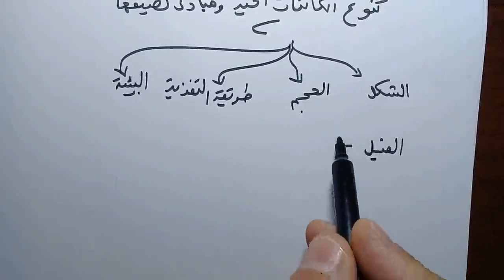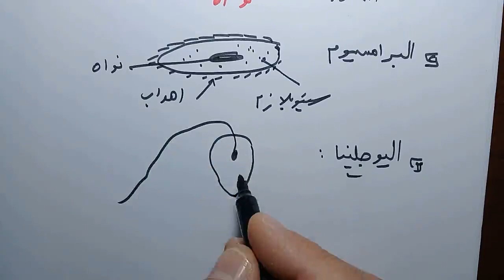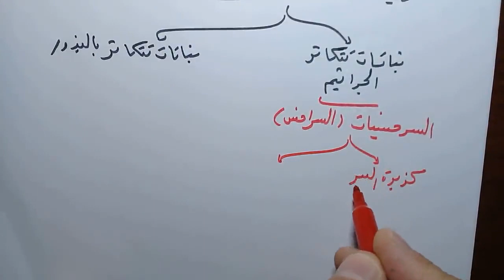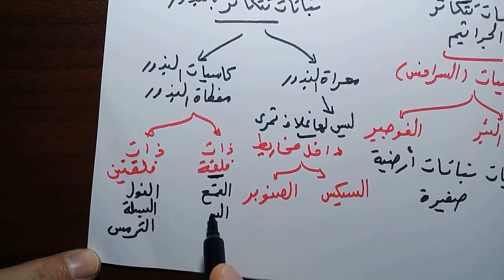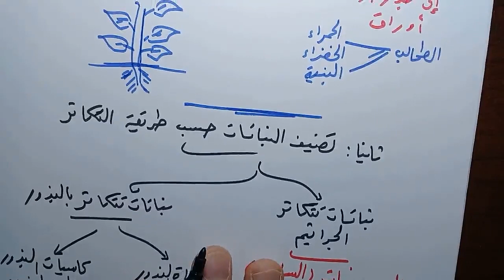تنوع الكائنات الحية - مبادئ التصنيف - العلوم - الصف الاول الاعدادي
تنوع الكائنات الحية  - مبادئ التصنيف - العلوم - الصف الاول الاعدادي - نفهم دروس مجانية